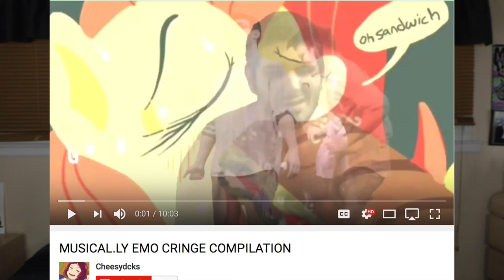CrankThatFrank: TRY NOT TO CRINGE EMO MUSICAL.LY CHALLENGE #5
Episode 5 of TRY NOT TO CRINGE EMO MUSICAL.LY CHALLENGE.